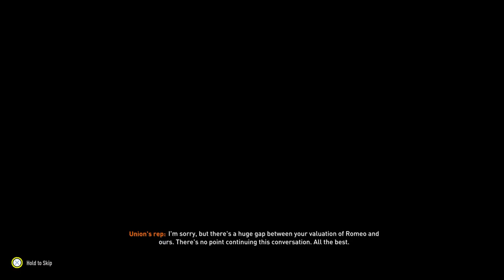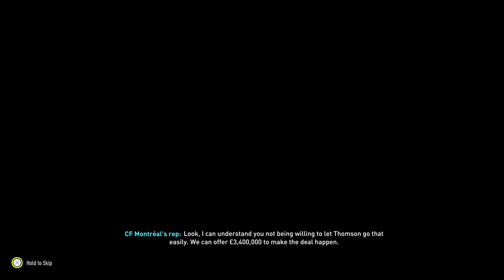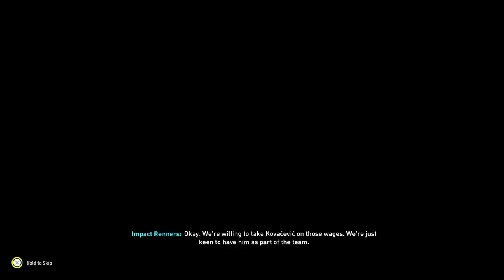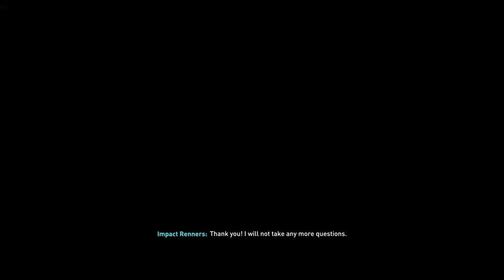Carlisle united FC final season EP17